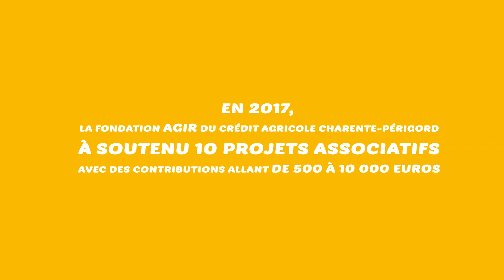Teaser Appel a projet jeune 2018 version longue /CA Tourne